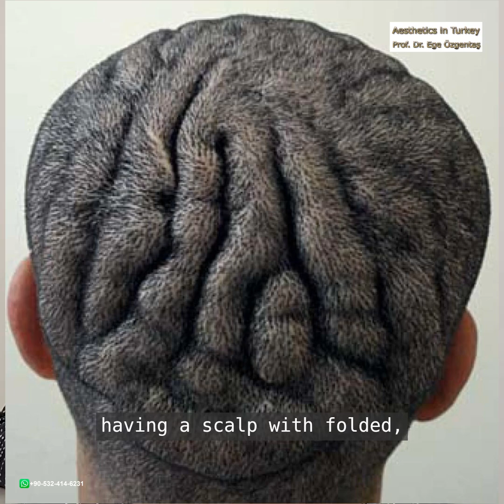Treatment of CVG Without Surgery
Cutis Verticis Gyrata (CVG) is a rare condition where the scalp develops thick folds and ridges that resemble the surface of the brain. It usually affects men and can be either primary (without an underlying cause) or secondary (linked to conditions like hormonal disorders or inflammatory skin diseases). While it is generally harmless, it can cause cosmetic concerns and, in some cases, hygiene problems due to difficulty cleaning the folds. Although main treatment is by surgery, in some cases non surgical treatment may be successful.